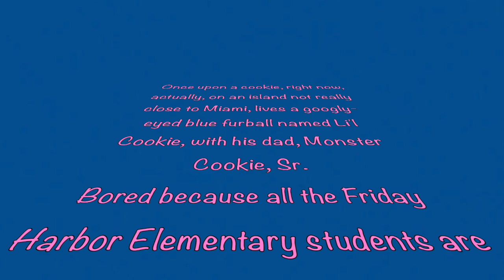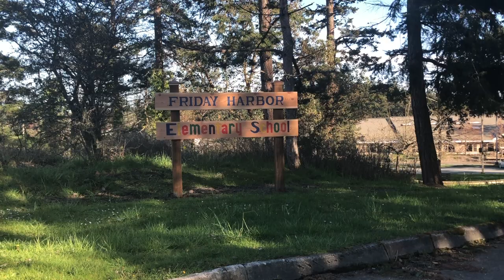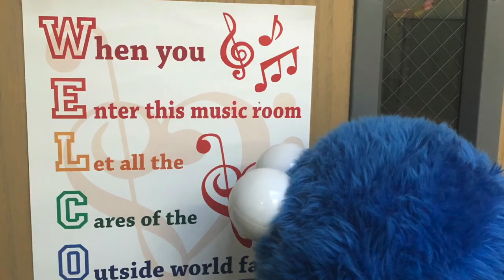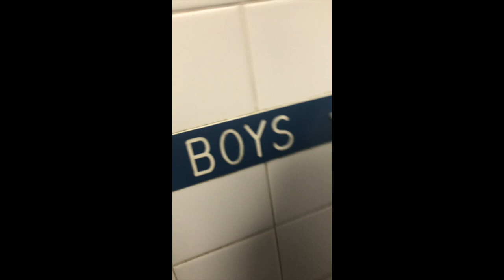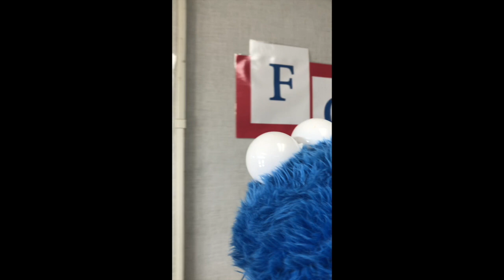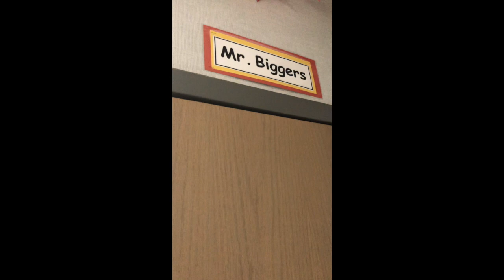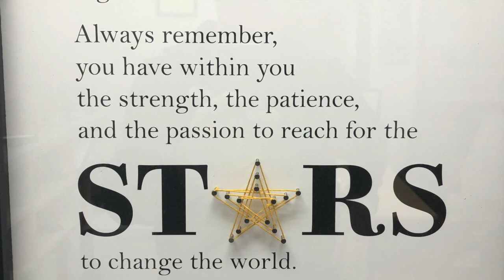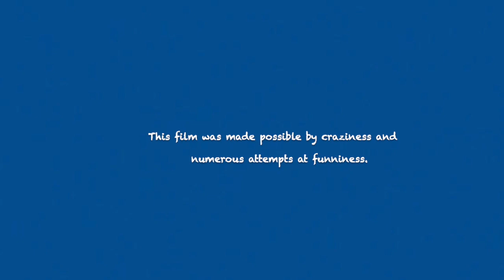Friday Harbor Elementary School during COVID-19 HD 720p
This video was filmed at Friday Harbor Elementary School in April 2020 during COVID-19.